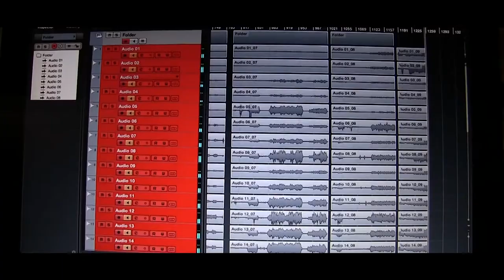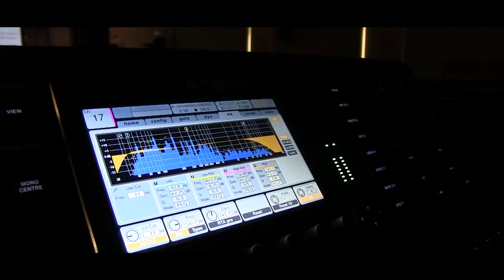Tamo gdje palme cvatu